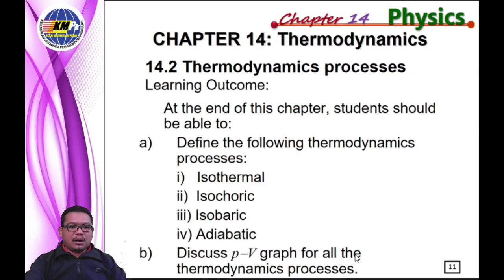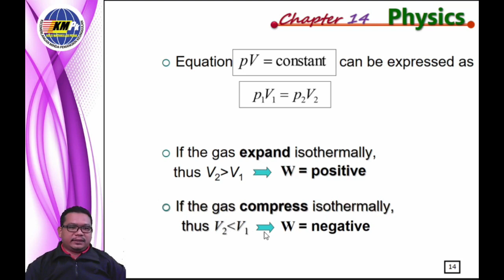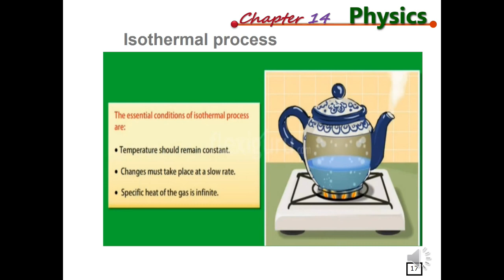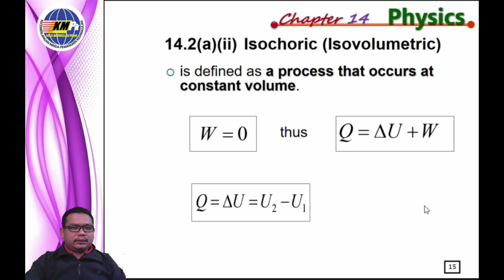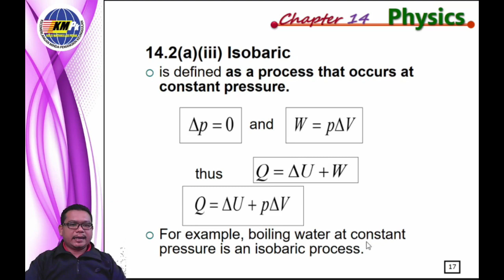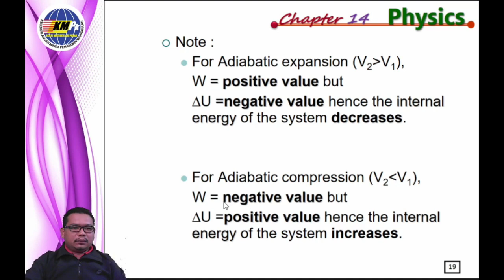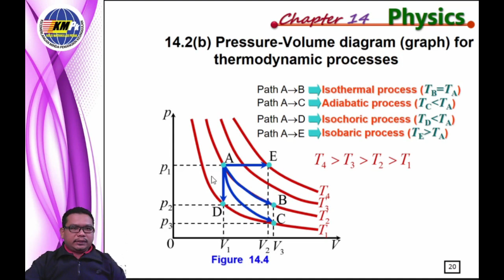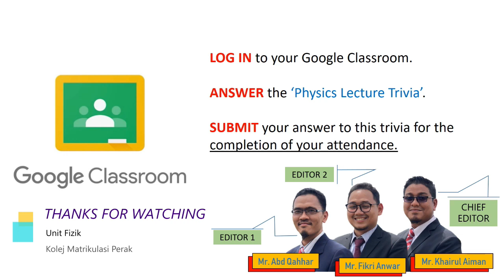Week 18 : 14.0 Thermodynamics [2/2]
Learning Outcome:
14.2 Thermodynamics Processes